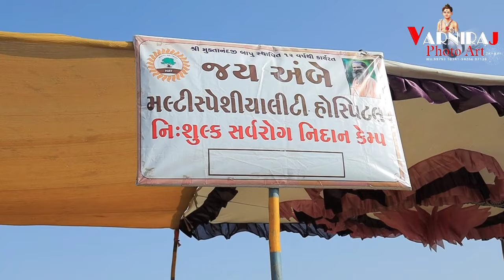😭😭 રામાપીર ની સમાધી ll હાઈ લાઇટ્સ -Day-06 ll અલખધામ આશ્રમ ધારી